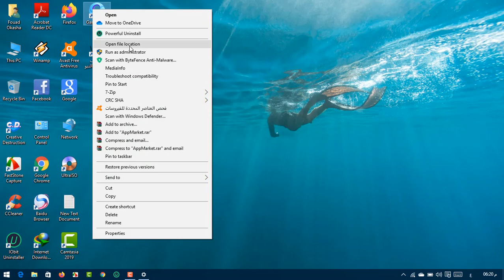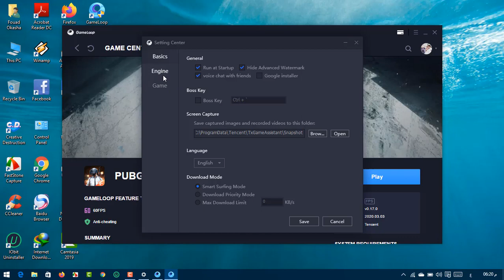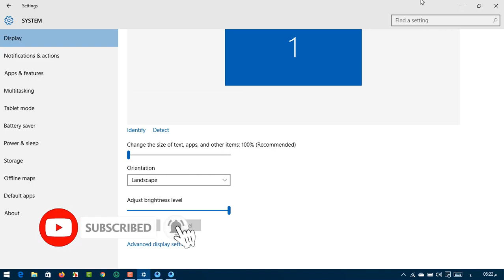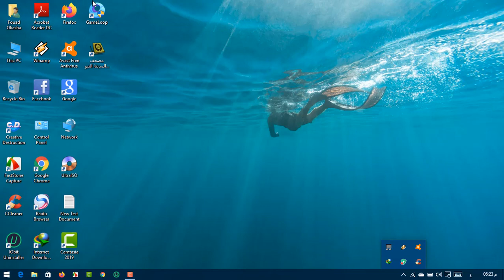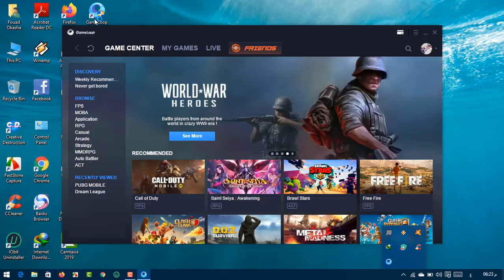حل مشكلة اللاج والتقطيع في محاكي Game LooP على الاجهزة الضعيفة !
السلام عليكم ورحمة الله وبركاتة ازيكم ي شباب اية الاخبار يارب كلكم تكونو بخير وصحه وسعاده
اليوم جئت لكم بفيديو جديد وهو عن حل مشكلة اللاج والتقطيع في محاكي Game LooP ورفع الفريمات !
مشكلة اكتبلى ف الكومنتات وانا هرد عليك ع طول